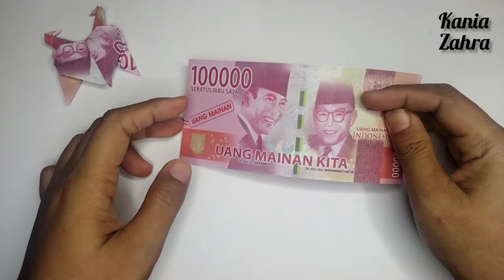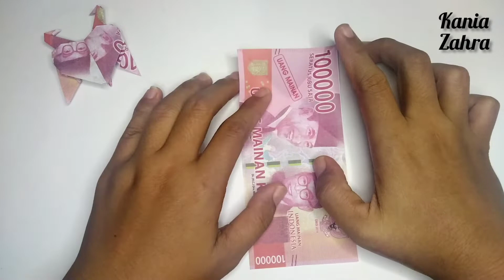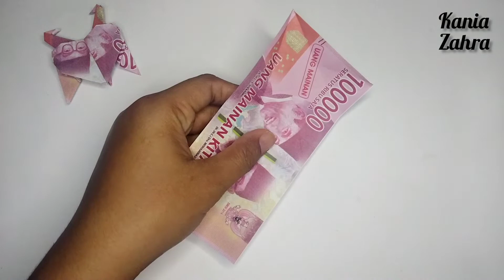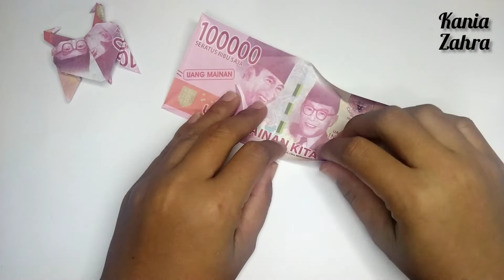Cara membuat bentuk hati burung dari uang kertas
origami burung merak//cara membuat burung merak cantik dengan kertas lipat,
origami burung merak mudah,
origami burung murai,
origami burung nuri,
origami burung origami burung merpati origami burung dari kertas lipat,